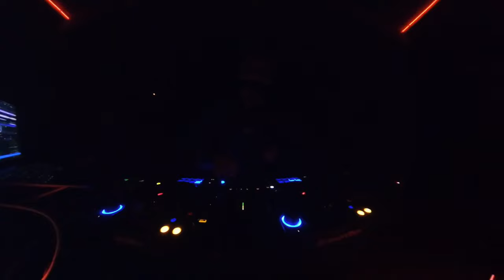LEGIT LEO | BLUMHOUSE Live From Toulouse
Live replay of the Legit Leo set at the second edition of the BLUMHOUSE, it was an incredible evening with a super hot audience!

Tracklist :

Space train - KEVIN D’ANGELLO
Phonk me - VIVID
After midnight - Michael Parker
Utopia - Michael Parker
My gasoline - Maddix
Insane - Lister
I am the party - Dirty Signal
Push It - Hardwell and AFROJACK feat MERYLL
Interconnected - Michael Parker
Goes Like This - Hardwell and ShortRound
Give me - Avao
Hello techno - BONKA
Smash The House - Olly James, Uberjak’d
Breathe in - KEVIN D’ANGELLO
PAPER PLANES (NOISE MAFIA EDIT) - M.I.A
Eminem x Psycho Punkz - Forget About Dre (Holy Priest & elMefti - Hard Techno Edit)
90s bitch - Maddix
Driving on E - ALEX M OFFICIAL
Sara pêche ti amo - Ricchi E Poveri
Feet Down - Nineted
Rampage (Creeds Remix) - Bollmann
All In This (Original mix) - MAHTAL
Techno (VIP) - ZAPRAVKA
Move it - POLTERGST
LAUWEND REMIX (How You Like That) - BLACKPINK
Red Light, Green Light (THNDERZ Stutter Techno Mix) - Squid Kids
Last Christmas (Hypertechno Mix) - Nightcore
Asap Rocky - Praise The Lord (DURDENHAUR Edit)
Innerbloom (TAZI Edit) - TAZI
Annihilate - Will Sparks
Rock With Me - Will Clarke
Stay With Me - Trey Pearce